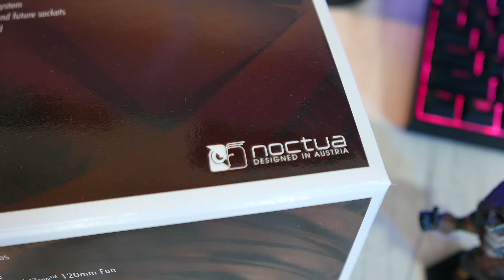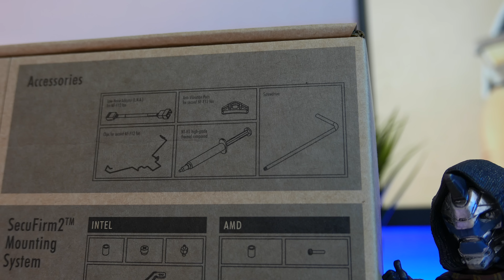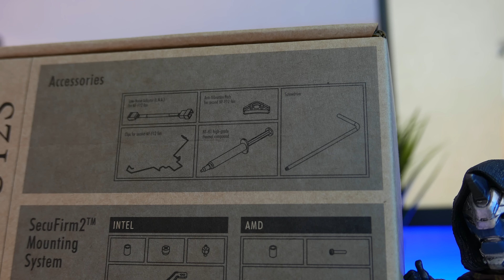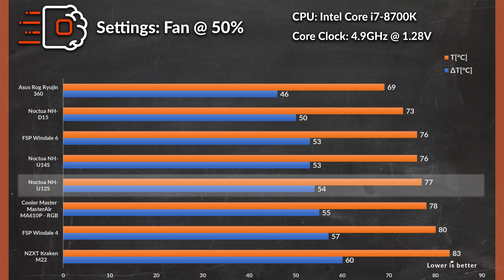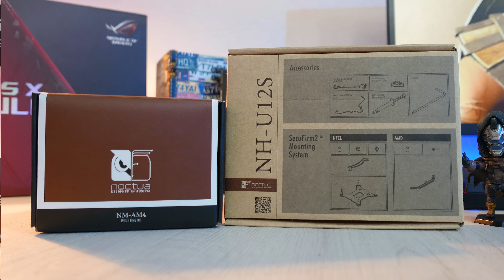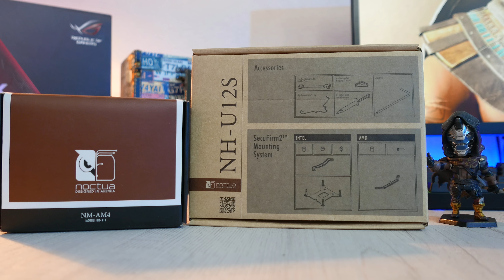ZVERKA U MALOM IZDANJU! | Noctua NH-U12S - 4K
Podržite nas / Support us:
Hardware na kome se snima i montira ► ► ►
CPU - CPU cooler ►Intel i7-8700k - NH-D15